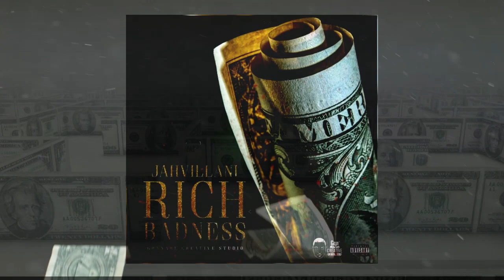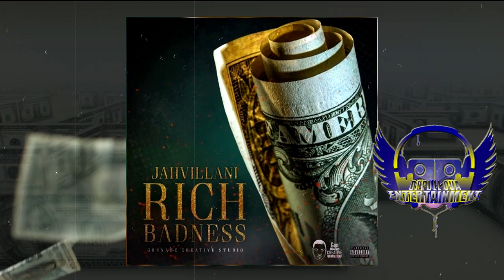JAHVILLANI - RICH BADNESS (OFFICIAL AUDIO) JUNE 2019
JAHVILLANI - RICH BADNESS (OFFICIAL AUDIO)